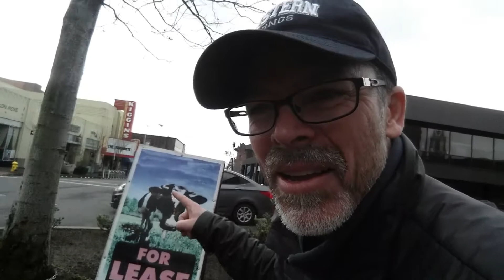This Ain't no Cow Pie! (January 2018 Monthly Munzee Challege)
Found a cow and a munzee for the January Monthly Munzeeon challenge!

Gear:
Samsung Galaxy S5
Joby Handypod

Music
126ers